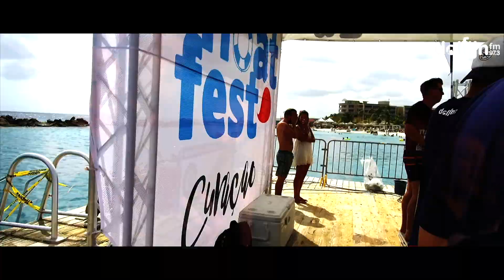DOLFIJN FM - Floatfest 2018 Teaser